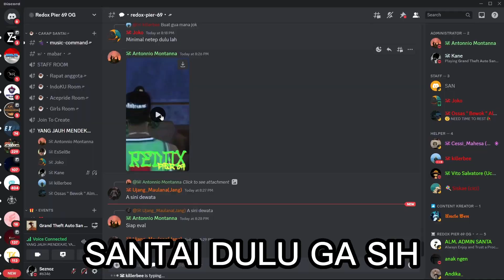GTA SAMP SERVER ANDROID TERBARU FRESH !! REVIEW SERVER GTA SAMP ANDROID/PC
• LOGO BY : @dunia.amri ( IG )